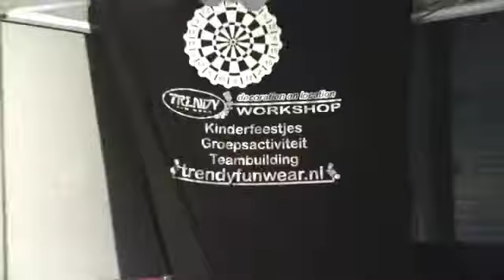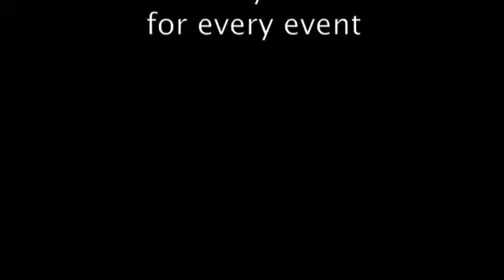Trendy Funwear special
Trendy Funwear 1